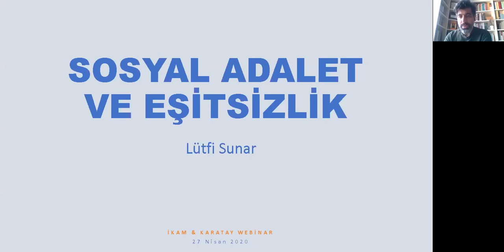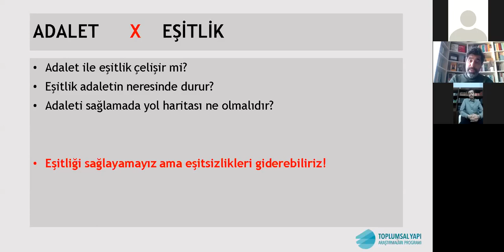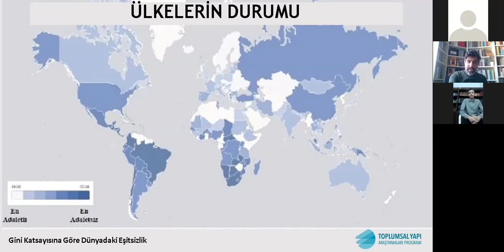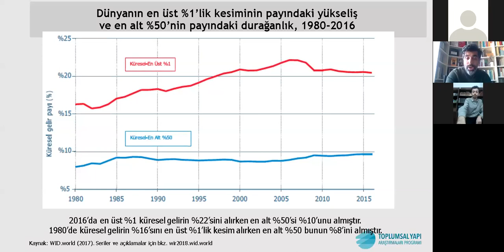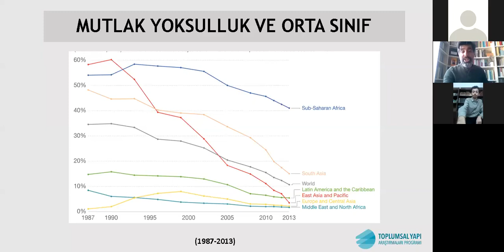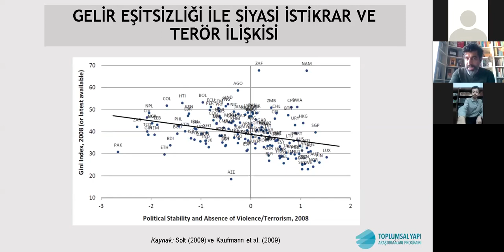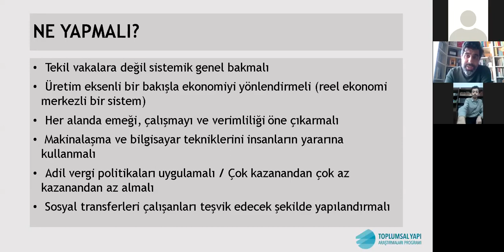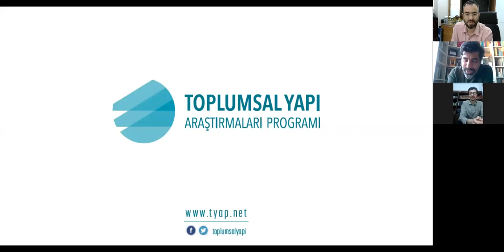Toplumsal Eşitsizlikler ve Sosyal Adalet | Doç. Dr. Lütfi Sunar